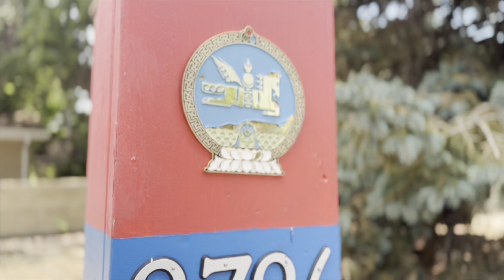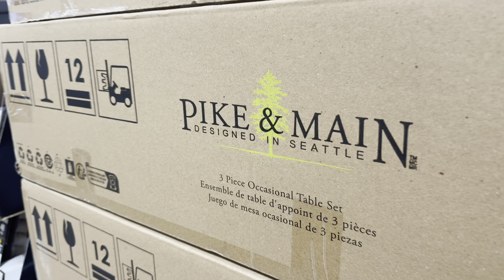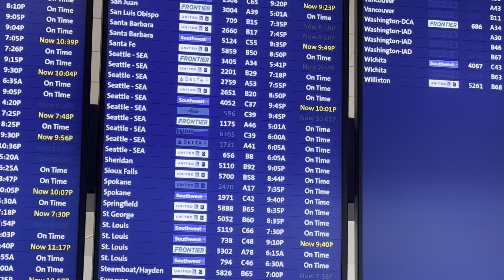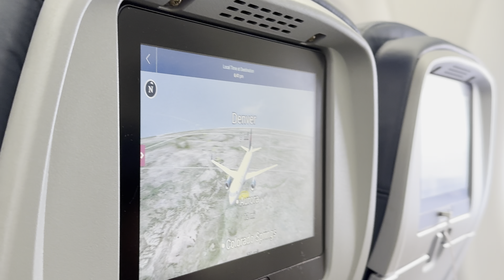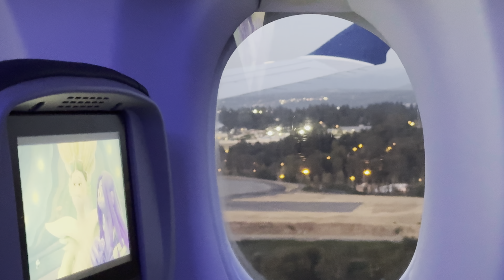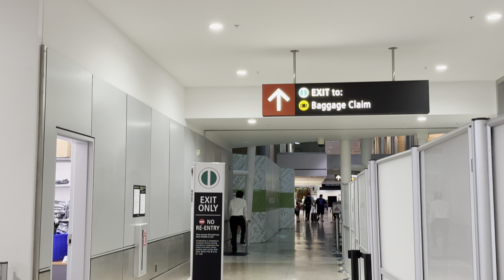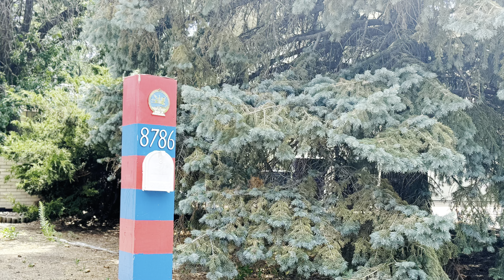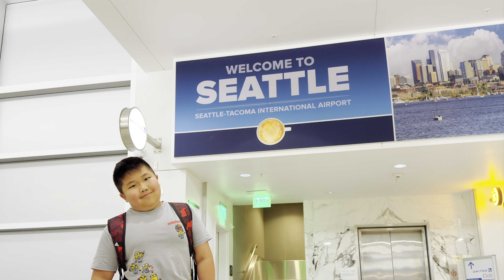Bye bye Denver ( BOGI’S Life Vlog 980)